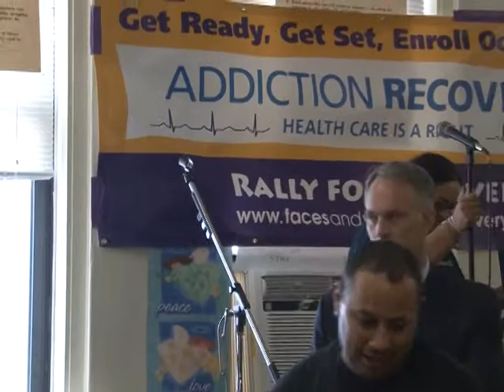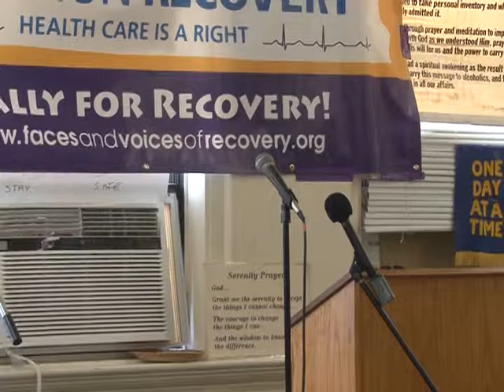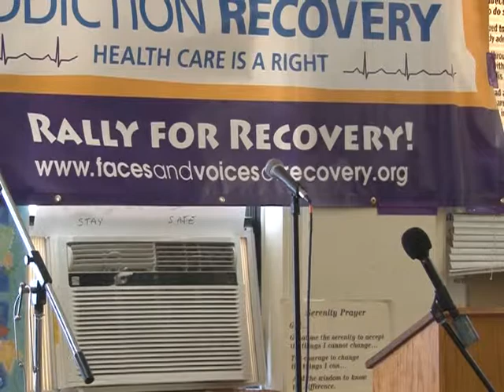2013 PAACA RECOVERY DAY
Positive Action Against Chemical Addiction in New Bedford hosts annual recovery day event, September 13th, 2013.